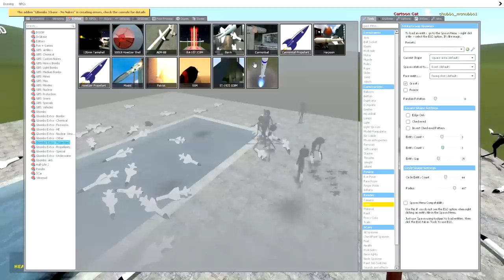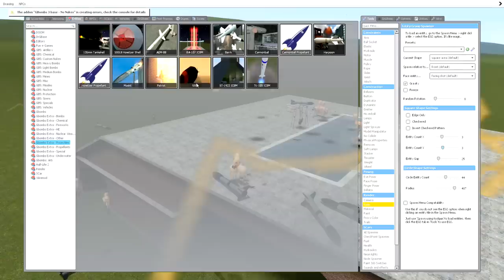TREVOR HENDERSON CREATURES VS NUKES! - Garry's mod Sandbox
CAN WE GET 5000 LIKES? DO IT!!!